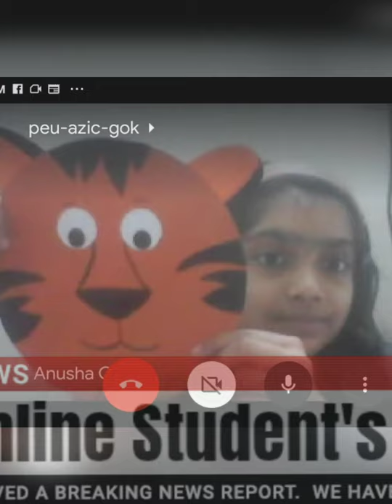Tiger Mask Making Using Paper Plate By Artist Swagata Ghosh